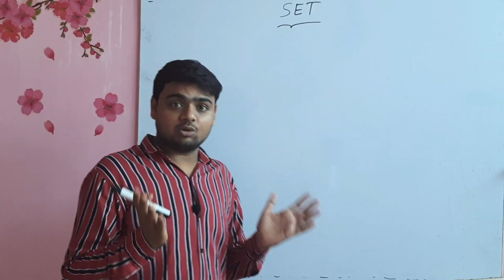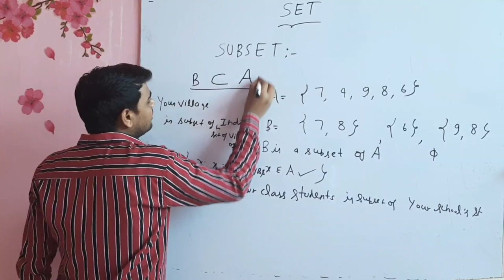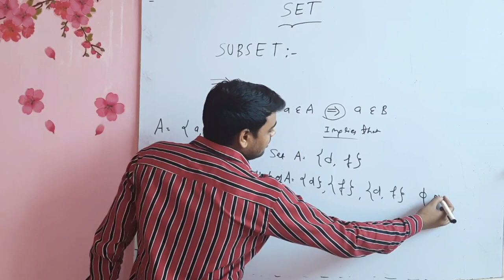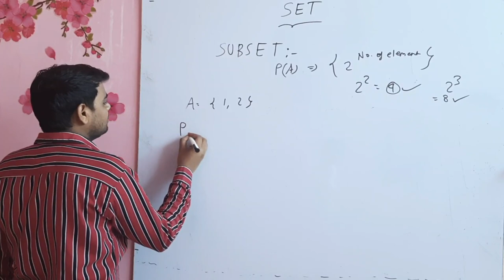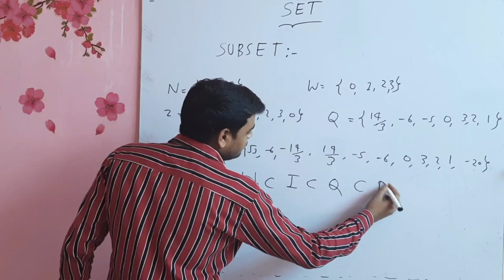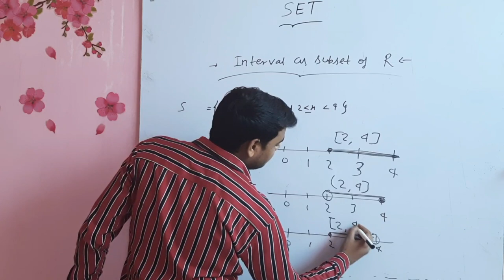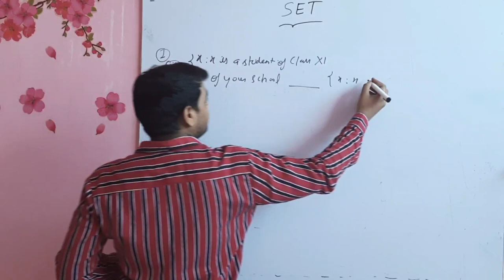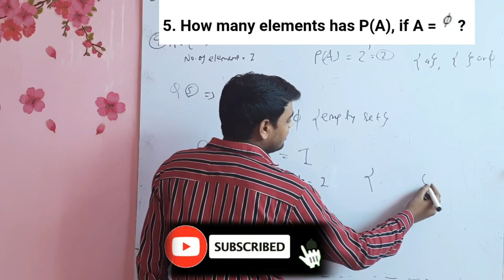SET (MATH)CBSE CLASS 11TH ,THIRD LECTURE ,SUBSET ,POWER SET ,EXERCISE 1.3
Hello Dear,

We continue  set (math) class 11TH
What is subset, power set  ,exercise  1.3